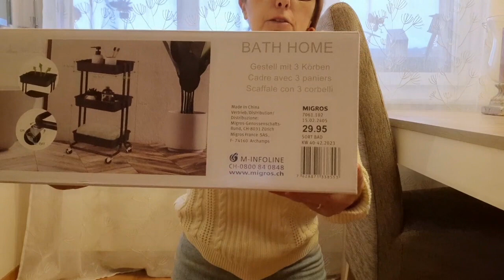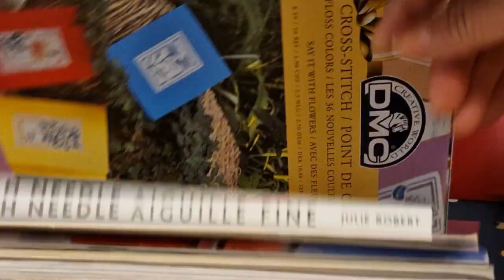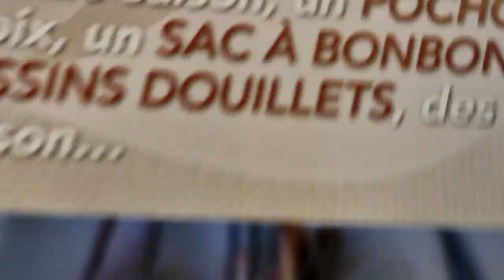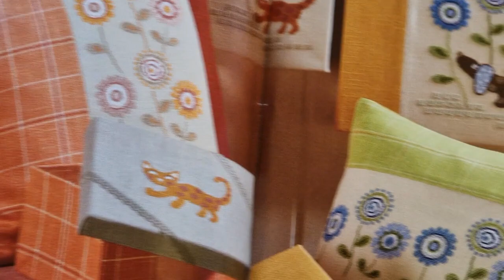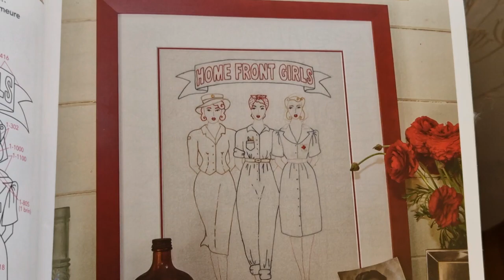Semaine Cosy, malade, j'ai fini ma broderie citrouille, Ricky est allé se faire couper le poil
musique- I Dont get the lesson

piano and string wedding